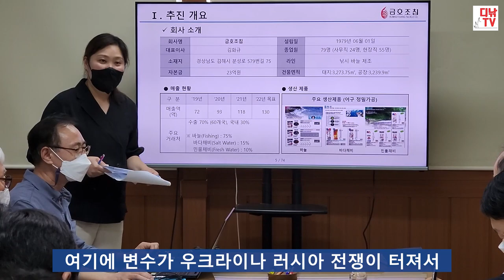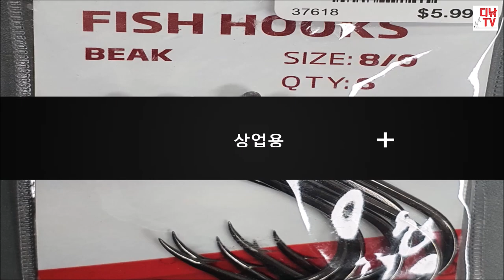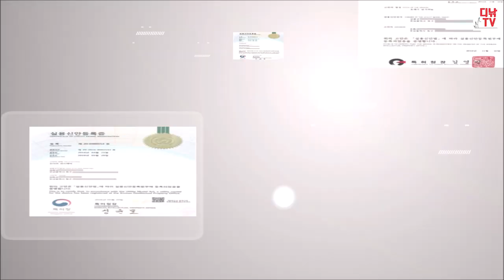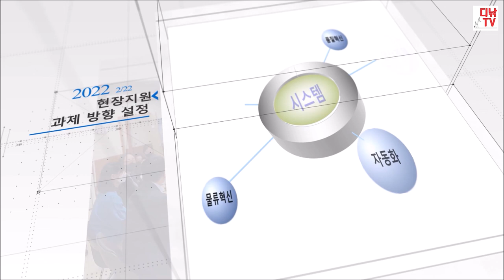금호조침, 삼성전자 스마트공장지원센터 적극 지원으로 글로벌 넘버원 향한 날개 달았다 [디낚TV]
지난 4월 19일 오후 1시30분부터 4시 30분까지 경남 김해시 금호조침 본사 회의실에서, 삼성전자에서 운영하는 스마트공장지원센터 이상훈 센터장을 비롯한 각 분야 전문가 19명이 방문해, 회사 시스템 전반에 대해 현장 지원사업인 현장 혁신 킥오프 행사를 진행했습니다.
삼성전자 스마트공장지원센터 소속 전문가들은, 시스템 부문, 자동화 부문, 금형 요소 기술 부문, 품질 혁신 부문, 현장 혁신 부문으로 구분해, 금호조침의 개선 사항에 대해 분석한 내용을 오후 3시까지 1시간 30분 동안 발표했습니다.
이어서 금호조침 김화규 대표의 안내를 따라 제1공장부터 제3공장까지 전 생산라인을 돌아보며, 사전에 조사한 개선 사항에 대한 현장 점검을 했습니다.
삼성전자 스마트공장지원센터는 이번 행사가 일회성이 아니라, 각 분야 전문가들이 지속적으로 금호조침의 생산자동화, 경영시스템 개선, 물류 및 재고 관리 선진기법 적용 등을 통해, 스마트공장으로 전환될 수 있도록 지원할 계획이라고 합니다.
나아가 해외 판로 개척까지도 지원한다고 합니다.
우리나라 대표 낚싯바늘 제조업체인 금호조침이, 삼성전자의 이번 지원사업을 통해 글로벌 넘버원 낚싯바늘 제조업체로 도약하는 계기가 되기를 기원합니다.